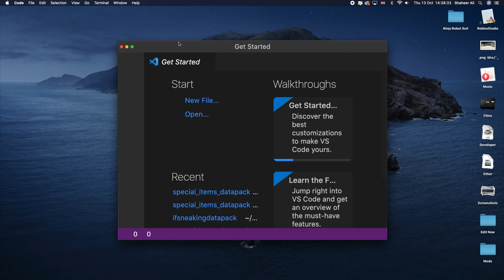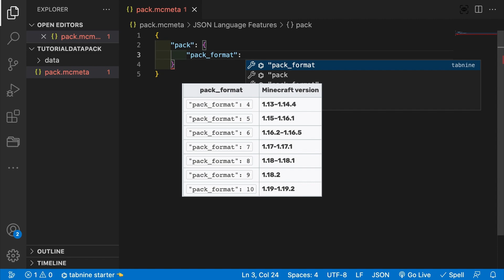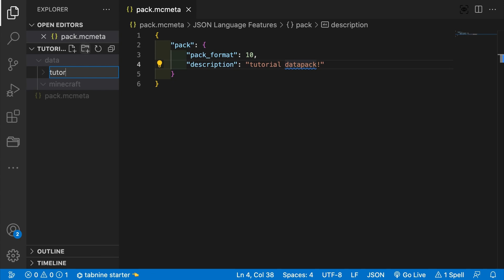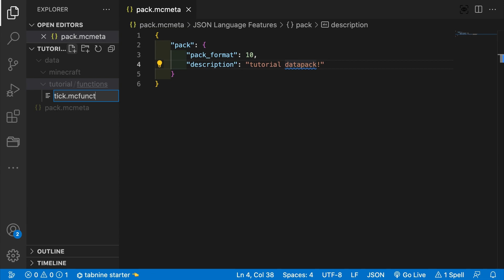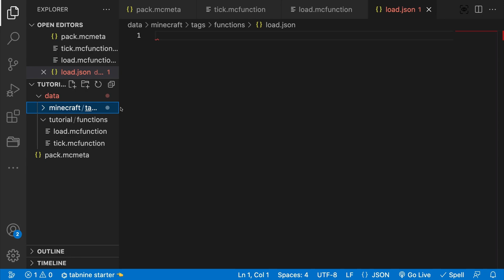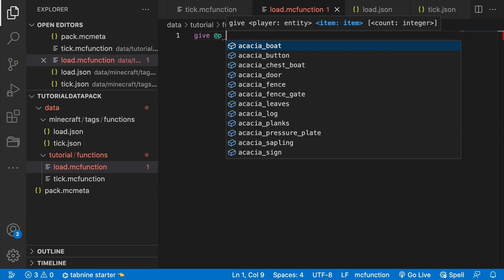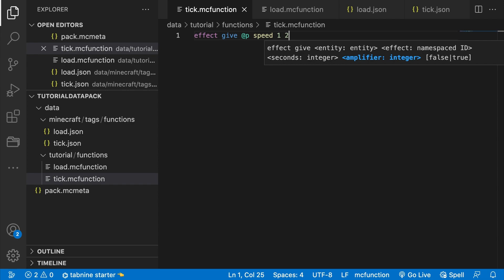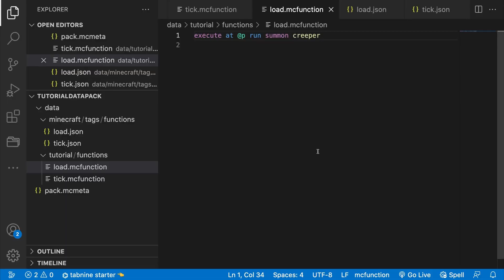How To Make A Data Pack In Minecraft - The Ultimate Guide!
🧱How To Make A Data Pack In Minecraft🧱 ⏬ 🧱

👨‍👧‍👦And Don't worry guys this video is family-friendly 👩‍👦‍👦

                                  pack.mcmeta :
  "pack": {
    "pack_format": 6,

                       load.json
    "values": [
        "NameSpace:load"

                     tick.json
    "values": [
        "NameSpace:tick"

💎 Coming Soon ? ??